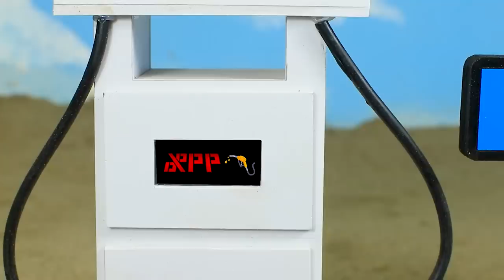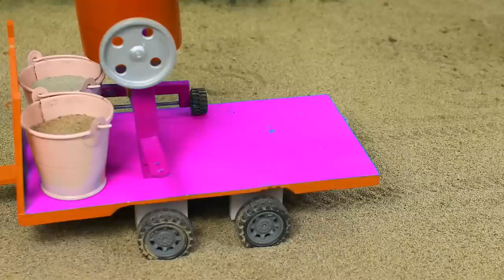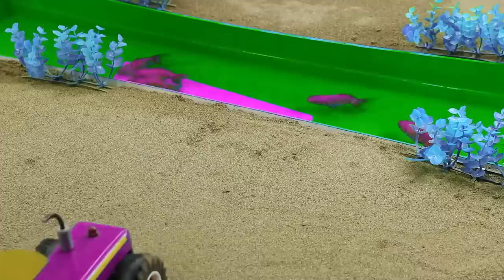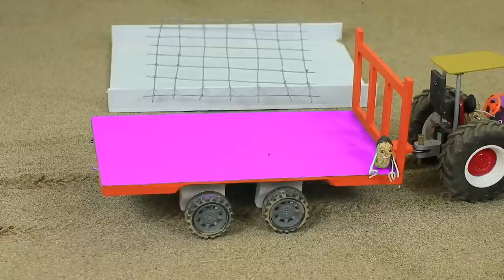diy making mini plough machine planting field of turnips rainbow colors P15| @KeepVilla|Donganh mini